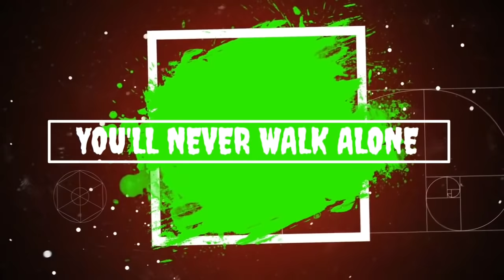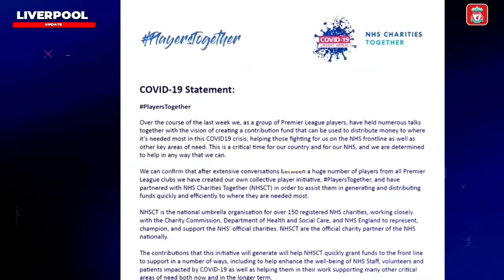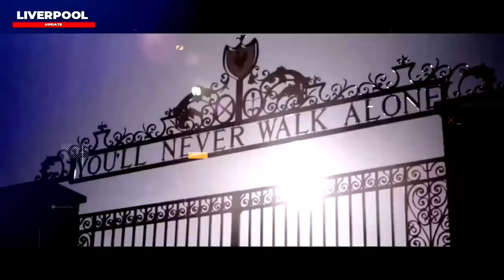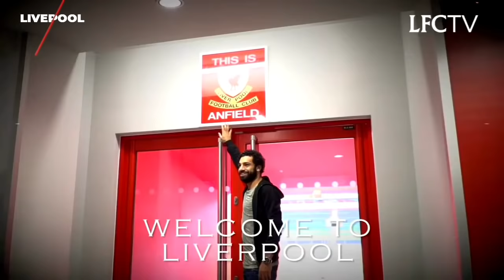YESS‼ SEMUA SAYANG MO SALAH 🥳 STERLING KE ANFIELD❓HENDERSON MBE AWARD 🔥 PERLUASAN MARKAS LIVERPOOL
Bismillah Selamat datang di Chanel The Reds - Berita Liverpool Terbaru

1. wajib tonton full ( amanah )
3. komen positif dan relevan
4. boleh cantumkan id sosmed lain (FB,IG,TWITTER)

Sumber : bolanet bolasport liverpool echo  liverpool fc skysport indosport detik.com